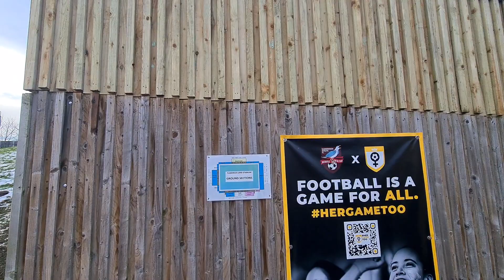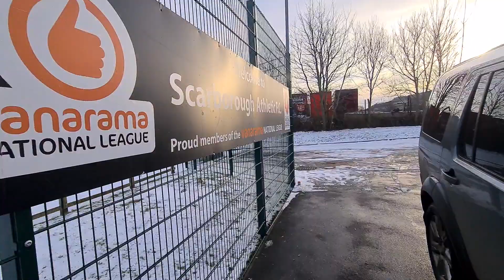FLAMINGO LAND STADIUM VLOG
Hello Jamie here and with another video, so on my way down from Olivers Mount, I knew Scarborough's football stadium was below, so went to it, filmed most of what I could, and carried on.